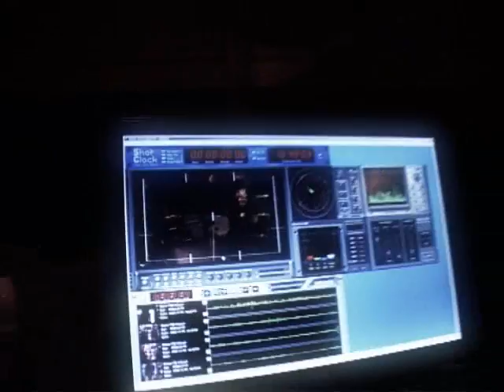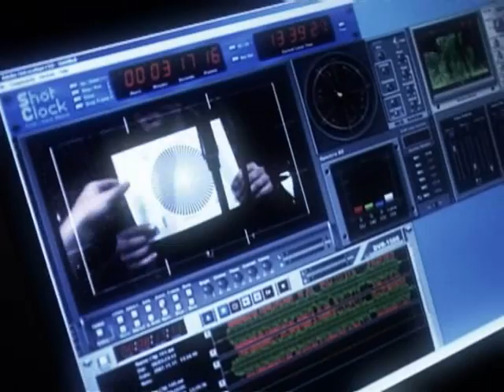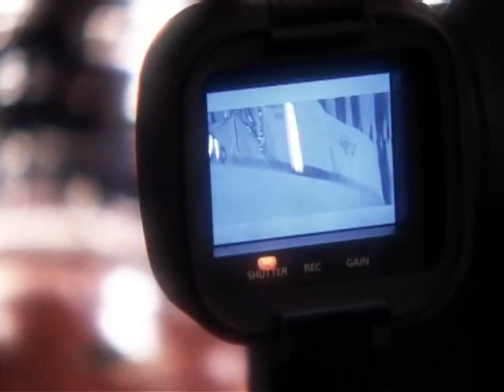The Trousers - making of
-Sorry, no subtitles yet.-

Making of the trousers music video.

We used canon xl2 with 16x manual and 3x wide lens.The video was captured live with a laptop.
Also we brought the abc mini crane, and the glidecam.